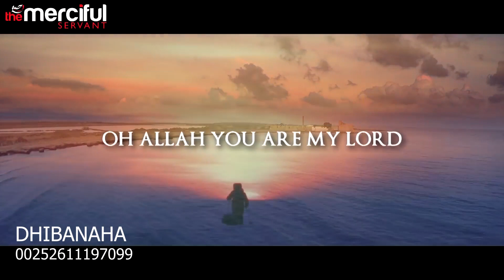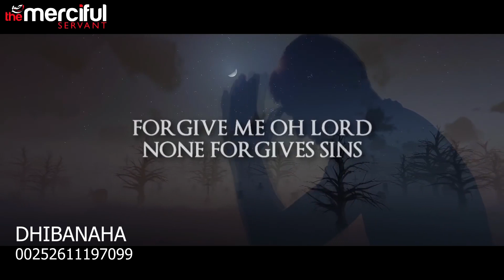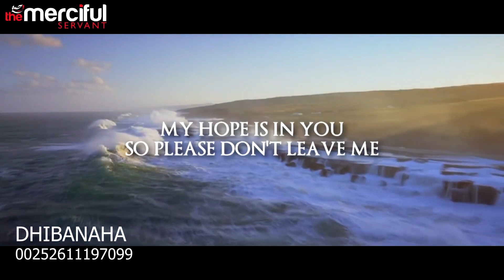CUNUG YAR SURIYAAN OO HOYADIIS IYO ABAHIIS DHIB